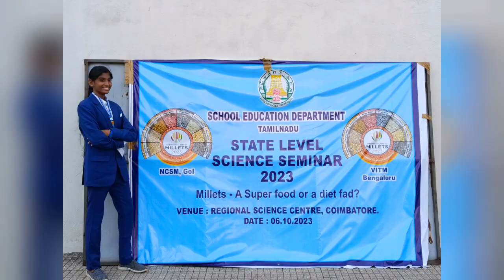State level science seminar/National Council of Science Museums/ Ministry of Culture/DSE,Govt of TN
State level science seminar 2023

Topic

Millets
A Super food or a diet fad?

Organized by:

National Council of Science Museums

In collaboration with:

Directorate of School Education,
Govt. of Tamilnadu